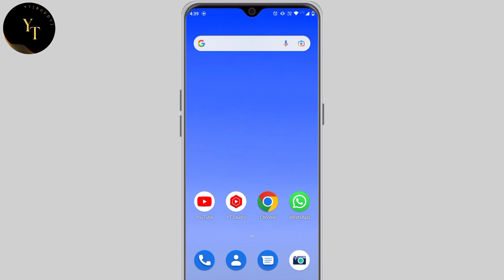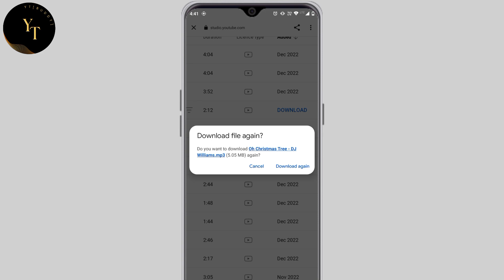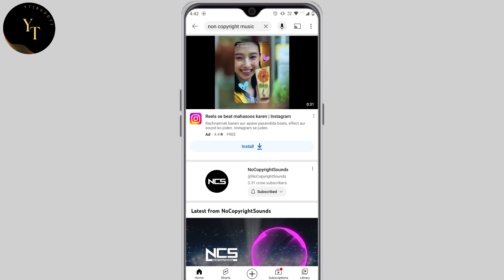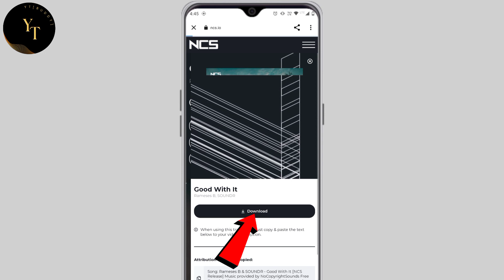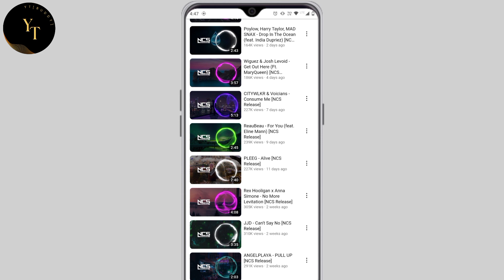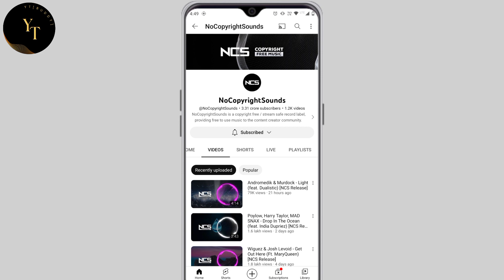Non copyright music kaha se download kare || How to Give Credit to Music in NCS Video 2023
Non copyright music kaha se download kare

Hi
Dosto aajki is video me maine aapko bataya hai ki kaise or kaha se aap non copyright music download kar sakte ho,or unko credit kaise de sakte ho.

Queries solved:-
1)non copyright music kaise download kare
2)how to download non copyright music
3)non copyright music kaha se download kare
4)How to Give Credit to Music in NCS Video 2023
5)NCS Music ko kaise download kare
6)NCS Ko Credit Kaise Dete hai
7)NCS music use karne ka Sahi tarika
8)ncs music ko credit kaise dete hai full explanation
11)bina copyright ke music kaise download kare
12)YouTube video ke liye no copyright background music Kahan Se download Karen